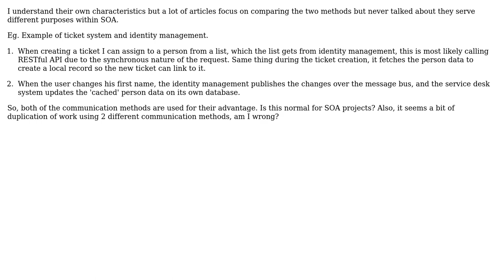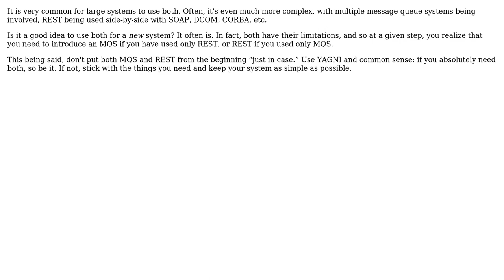Software Engineering: SOA communication RESTful API and Message BUS, is it common to have both?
With thanks & praise to God, and with thanks to the many people who have made this project possible! | Content (except music & images) licensed under CC BY-SA | Music | Images & others | With thanks to user James Lin user Arseni Mourzenko and the Stack Exchange Network Trademarks are property of their respective owners. You are responsible for your own actions.